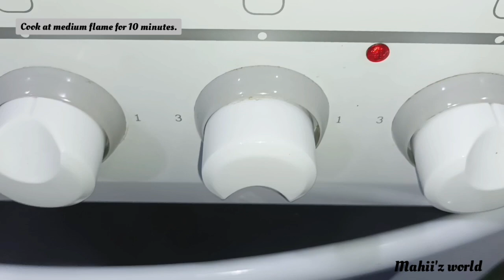Mix dal fry recipe by mahii